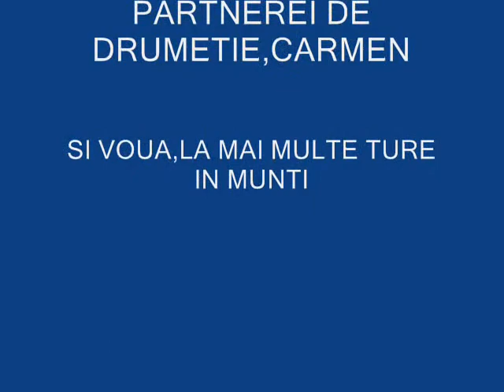BAIULUI 2012.wmv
Am fost in Muntii Baiului,duminica,29 ianuariee 2012 impreuna cu Carmen.
Am coborat in Azuga,am luat telegondola de pe Sorica si am ajuns in Creasta Baiului.Pe sub varful Urechia observam urmele unei avalanse recente.
Zapada a fost foarte mare si gerul pe masura.
Multumesc Carmen